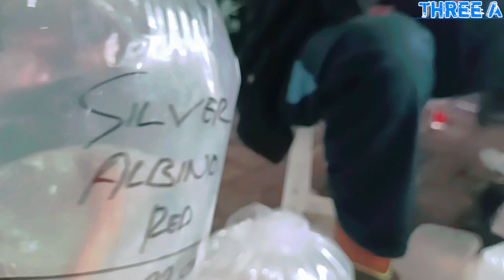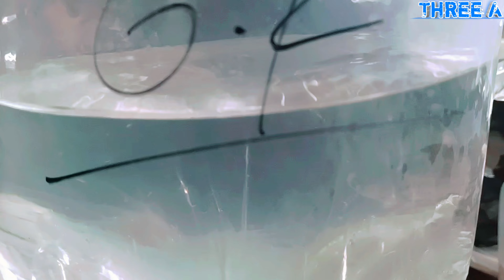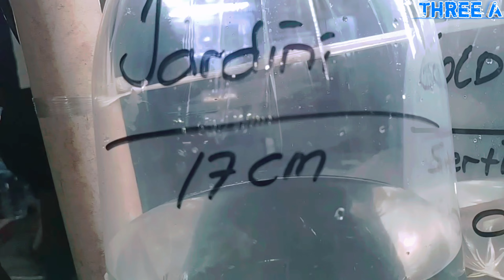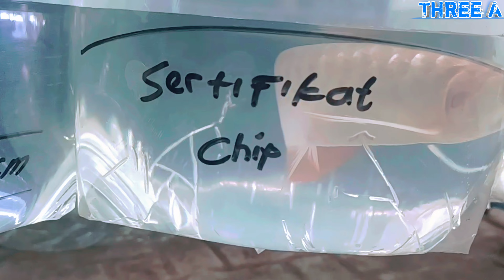REVIEW IKAN JAGOAN BANG AMIN. ARWANA SUPER RED.ARWANA GOLED RED ARWANA BANJAR.DAN PREDATOR. TANKMATE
Hallo teman teman tolong bantu suport chanel Three A ya dengan cara klik subscribe klik like jangan lupa share ke teman kalian dan misalnya teman teman ingin bertanya gimana cara untuk memulai melihara ikan hias air laut temen temen tinggal komentar di bawah atau DM instagram kami terima kasih

threea850

nomor whatsapp bang Amin Awarna